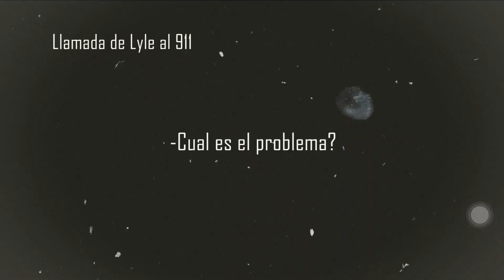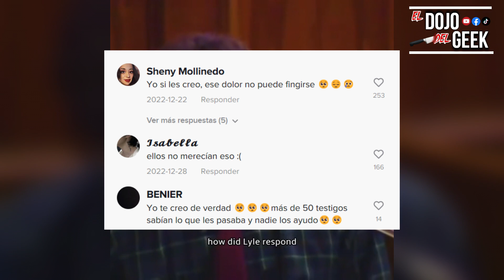EL CASO DE LYLE y ERIK MENENDEZ Adaptado por NETFLIX | MONSTERS Temporada 2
La historia de dos asesinos de Beverly Hills será contada en la segunda Temporada de "Monsters" por NETFLIX... Espero les guste!:D